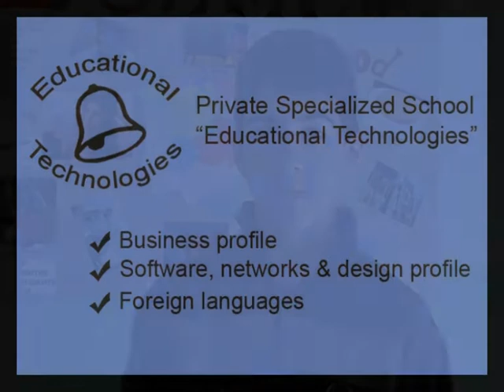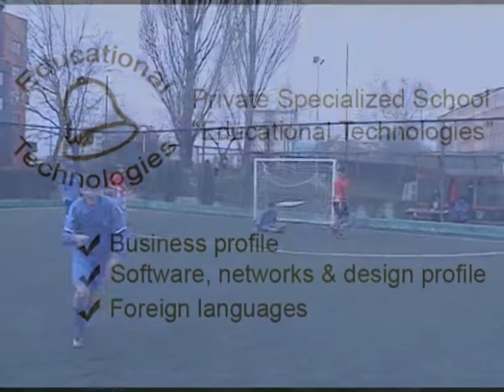Educational Technologies Private Specialized School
- business profile
- IT profile
- foreign language profile